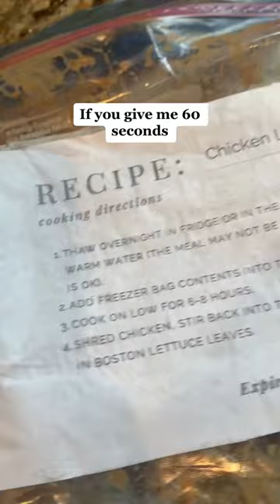60 SECONDS TO SHOW YOU HOW I WENT FROM STRESSED ABOUT WHATS FOR DINNER, TO ENJOYING MY EVENINGS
60 SECONDS TO SHOW YOU HOW I WENT FROM STRESSED AGAIN ABOUT WHATS FOR DINNER, TO ENJOYING MY EVENINGS WITHOUT COOKING AT ALL

And it all happened because of raw freezer meals

5️⃣ things raw freezer meals have done for my daily life

⏰ Given me back time for myself everyday
😅  Complete remove the whats for dinner stress
🥘  Allows us to eat yummy food my kids are actually excited about everynight
🍋  We eat healthier
💰  Saving thousands of $ per year

I absolutely love it and cant wait for you to try and see how life changing this can be!

Let me know what you thought!

//LIVE MEAL PREP: Join us every Sunday on Tiktok for live meal prep for the week where you can ask questions, see meal planning in action and get tips on freezer cooking.

WAITLIST // WEEKLY MEAL PLAN SUBSRIPTION (Be the first to know when we open the doors)

5 WAYS TO CHANGE YOUR LIFE WITH FREEZER MEALS

- No more cooking required for dinner
- Hit your health goals with prepped food
- Save money on groceries
- No more what's for dinner stress
- Anyone can throw a freezer meal in the slow cooker

SHOP A YEAR OF MEAL PLANS ON A BUDGET: COMING FEB 2023

Want to find your favorite recipe?

//SHOP MY FAVORITE CROCKPOT - INSTANT POT - DUTCH OVEN!
6-Qt Crockpot
Top Instant Pot
Ninja Instant Pot
Le Creuset Dutch Oven

//MEAL PREP PRODUCTS I CANNOT LIVE WITHOUT:
○ Gallon Bag Holders
○ Full Star Veggie Chopper
○ Reusable Silicone Gallon Freezer Bags
○ Cuisinart Knife Set
○ Measuring Cups
○ Cutting Board

ABOUT ME:
Childhood, Saturday mornings, and Pankcakes 🥞

Thats where my love and passion for not only food, but sharing food with others began.

Since having my own family with four kids I am LOVED incorporating food and the kitchen into the heart of our home. But even with a passion for food I do not have the time or energy to cook from scratch every single night.

As a business owner and working at home mom I need time not only for work, but cleaning, kids, etc…

Meal planning with freezer meals have been the absolute best thing to ever happen to our family. And I LOVE developing delicious healthy easy family dinners that take very little effort and make your feel great!

Now I create meal plans for you so that the dinner part of your life can be mindless and completely stress free.

Click a link, pick up the groceries, and prep for one hour a week.
Some seasons of life and situations that are absolutely IDEAL for freezer meals are

Working Mom/Parent
Pregnant and New Moms
Stay at Home Mom/Parent
Prepped Meals for ANYONE in your home can “make dinner”
Prepped Meals for Meal Trains
Prepped Meals for Elderly Parents
Prepped Meals for your wife 😉